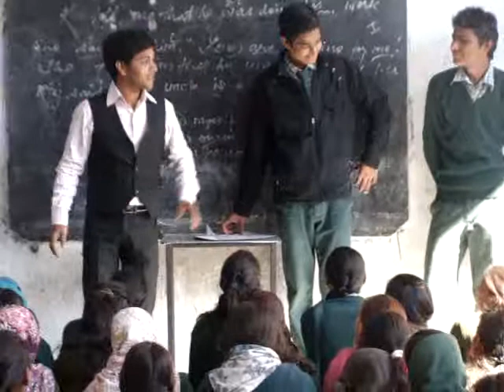Personality Development Video/PD Seminar/Motivation/Motivational Video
Personality Development Seminar - ALWAYS THINK POSITIVE organized by Deepshikha Mahila Bal Utthan Samiti & Deepshikha's Compucord at Navjeevan Senior Secondary School, Rakdi, Sodala, Jaipur on 21st January,2012. Motivational Guru Shikhar Prajapati gave Personality Development Tips to the students. Topics includes- Dressing Sense, Motivation. Magic Of Smile, Positive Thinking, Making an Aim, Making Good Relations with people, Body Language, Communication Skills, Health & Fitness, Stress Management. 175 students of the school and staff members participated in the Seminar.
Deepshikha Mahila Bal Utthan Samiti, c/o Kiran Nursing Home, Hatwara Road, 4 No. Dispensary, Sodala, Jaipur(Rajasthan),India.